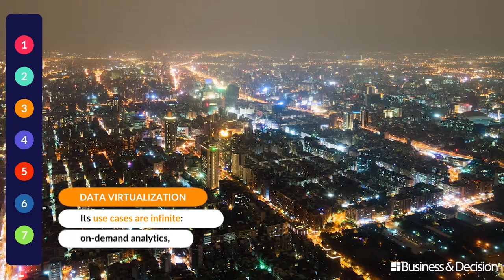Data: 7 hot topics in Data for 2020 - 3. Data Virtualization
The year 2020 looks promising, more than ever driven by Data. What are specifically the trends and topics to track? Third topic: "Data Virtualization". Watch here!